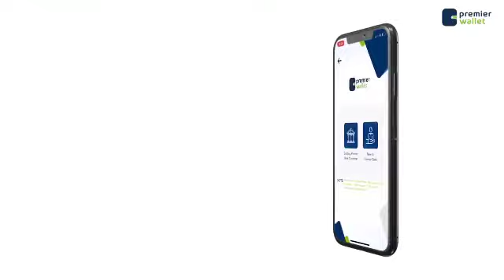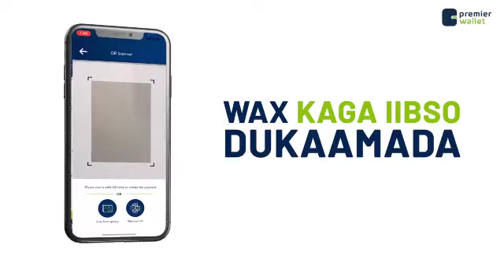DEG DEG Reer Muqdisho oo ka Jawaabey Shirkii Mucaaradka Iyo Hanjabaada anagu Marabno Dagaal